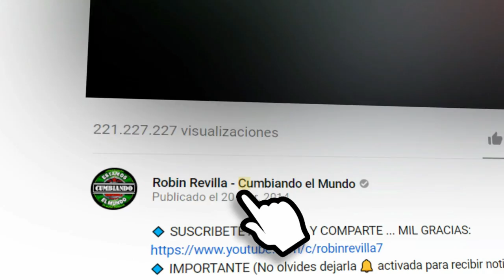SE QUE TE AMO || LOS STARZ KUMBIA